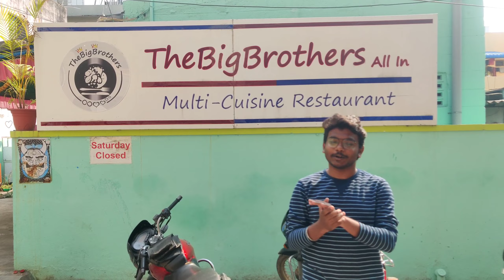Free unlimited dinner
The bigbrothers ft  is the best place to have the food and u can also avail the unlimited food with the questions answering from the Instagram page
Adress  :: No 19, The Big Brothers, 12-441, Mathamamagudi St, opp. Road to Apollo Pharmacy, Bairagi patteda, Tirupati, Andhra Pradesh 517501
Location :: The Big Brothers
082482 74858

 Thirugubothu is person who gives you a nice entertainment and review about the food which he eats
Food review.
                       Travel
                                   Home cooking
                                                              Unboxing gadgets
                                    And more that u need
Expect the unexpected in our channel
We promise u that we surely gives u a more entertainment
   Let's rockit